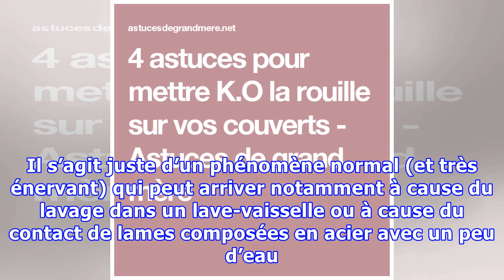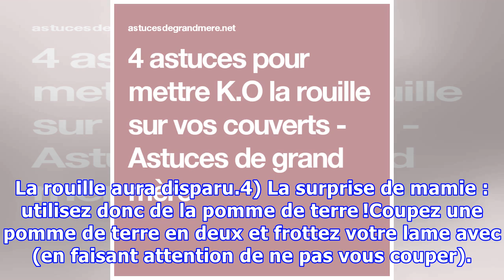4 astuces pour mettre K.O la rouille sur vos couverts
4 astuces pour mettre K.O la rouille sur vos couverts